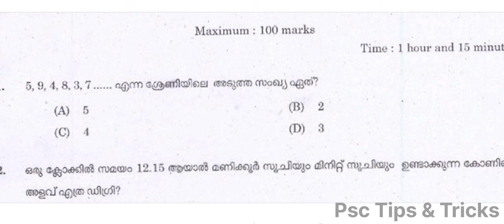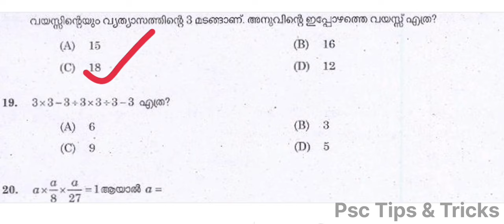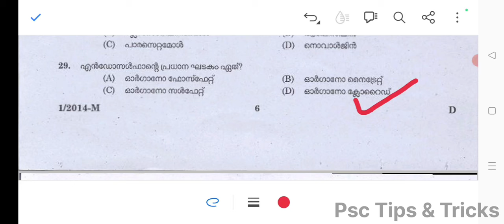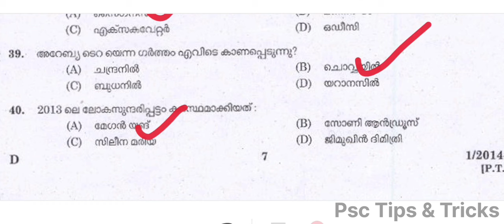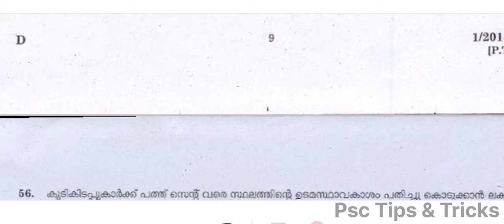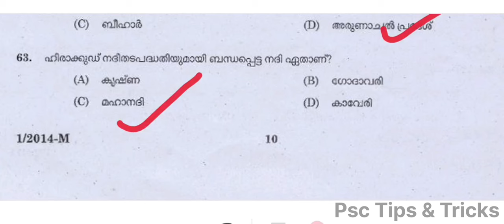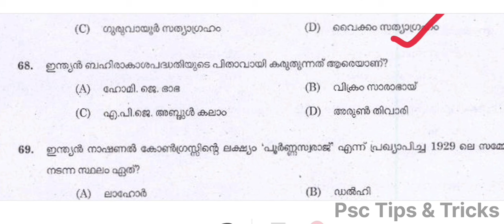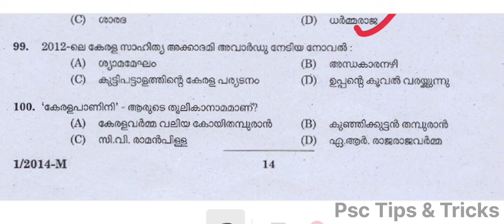ദിവസവുംഒരു ചോദ്യപേപ്പർ MISSION LDC & LGS 2024| LSGS | LP UP| ldc lgs lsgs @PscTipsTricks86 Qp- 86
MISSION LDC & LGS 2024| LSGS - KERALA PSC | LP UP| ldc lgs lsgs @PscTipsTricks86

#1/2014

LDC/LGS - MODEL QUESTION

 • Model Questions

LDC/LGS - PYQ RELATED FACTS

 • PYQ RELATED FACTS

LDC/LGS - Question Paper Series

 • Question Paper Series

Maths

 • Maths

Psc tips and tricks (LDC)

khadi board LDC mock test

PSC ആവർത്തിച്ചു ചോദിക്കുന്ന ചോദ്യങ്ങളും അനുബന്ധ വിവരങ്ങളും
LDC-2024
ldc_studyplan
PSC Junior Accountant Syllabus 2022 (Introduction to Income tax)

Divisional Accountant Previous Question Papers with answers PDF

PSC Accountant Mock Test